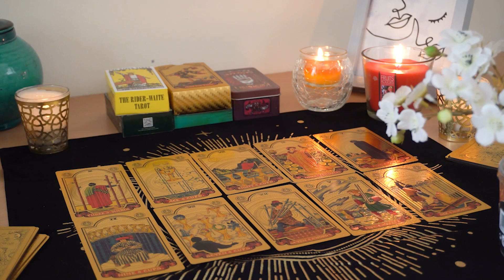SCORPIO💘They Don't Want You to Know This. Scorpio Tarot Love Reading